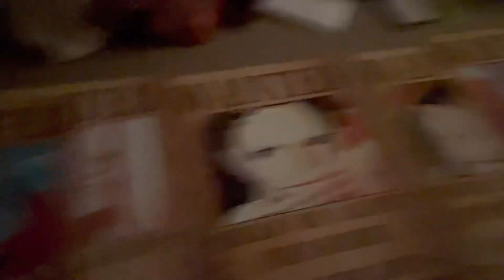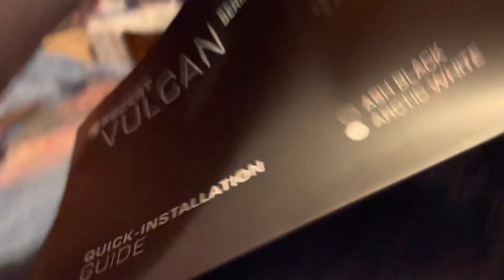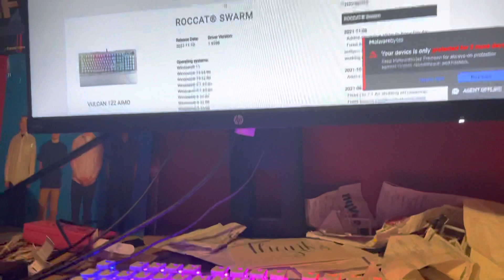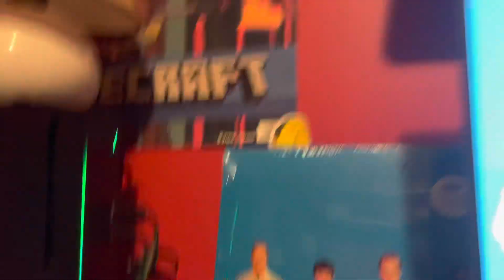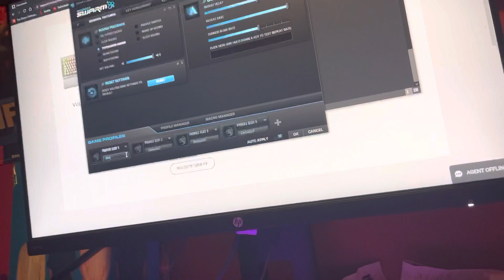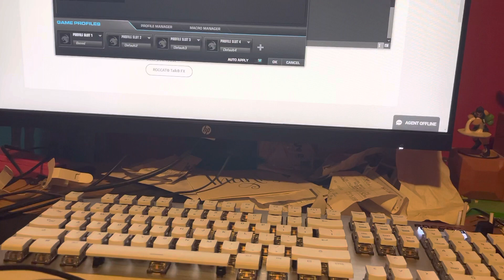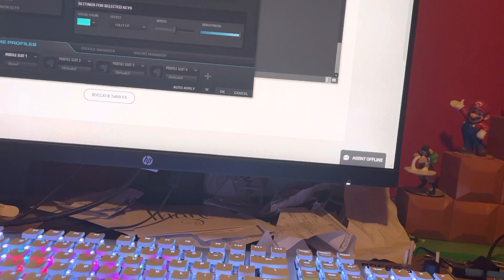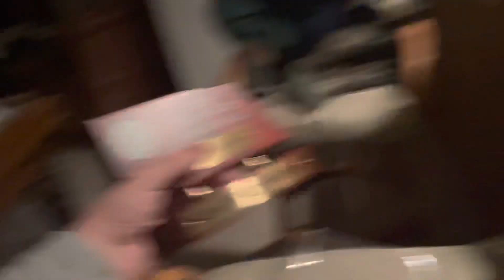Christmas/ 3 Year anniversary of the channel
Weezer 2 Christmas album is delayed.